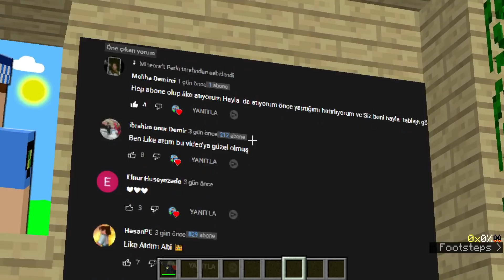MİNECRAFT PARODİLERİ GERÇEK YÜZLERİ!😱 Yaşlı fakir Minecraft Parodileri (Zengin Fakir)